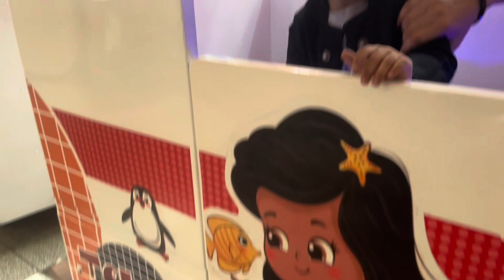Lollipops 🍭 songs +More kids funny songs